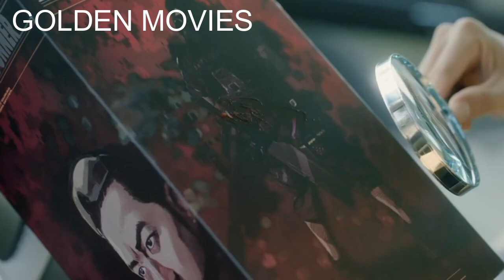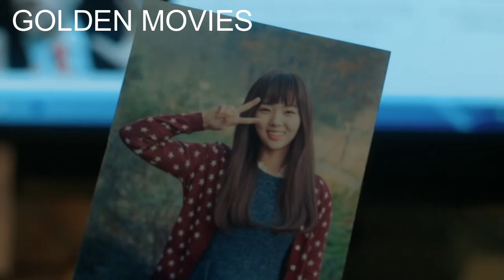ملخص مسلسل كوري | تنكرت في شخصية إنسانة آلية كي تدخل بيت أكثر شاب غني ومغرور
ملخص مسلسل كوري I'm Not a Robot